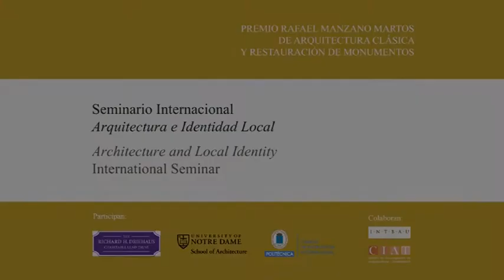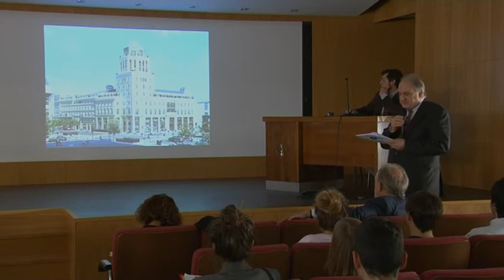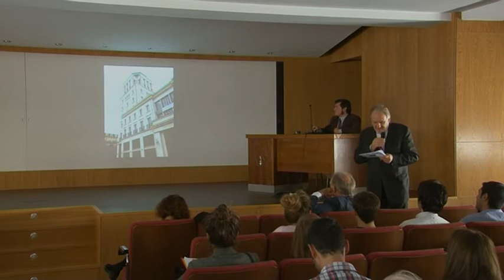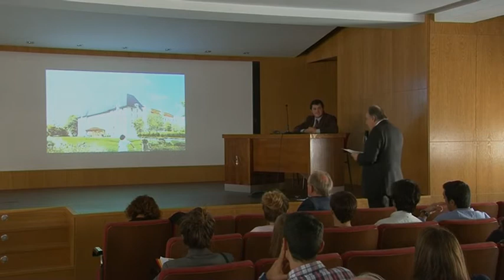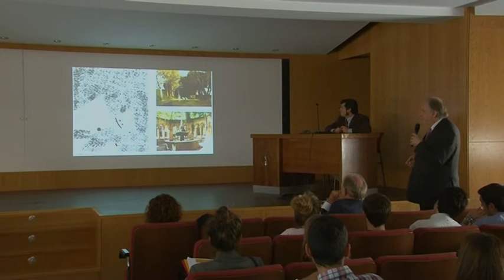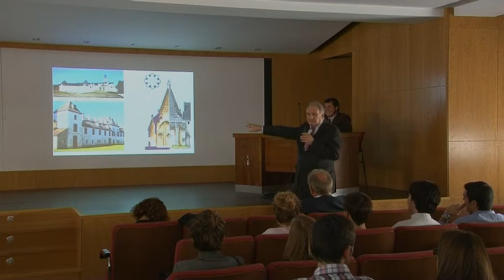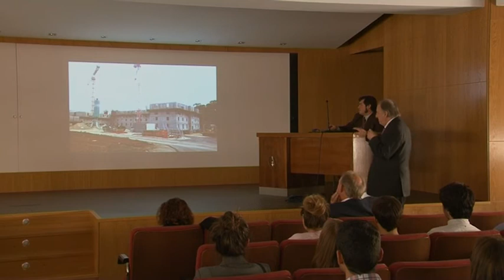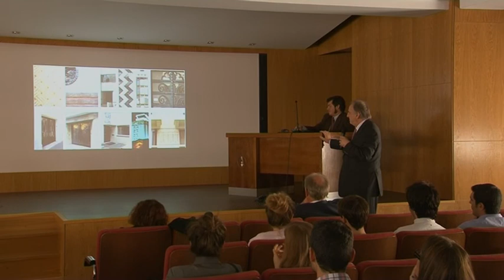Maurice Culot: Recent works and mythogenesis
Conferencia de Maurice Culot en el Seminario Internacional Arquitectura e Identidad Local, organizado por el Premio Rafael Manzano Martos y la School of Architecture of the University of Notre Dame con la colaboración de la Universidad Politécnica de Madrid y el apoyo de INTBAU España y el Centro de Investigación de la Arquitectura Tradicional (CIAT) y celebrado en la Escuela Técnica Superior de Arquitectura de Madrid en octubre de 2014